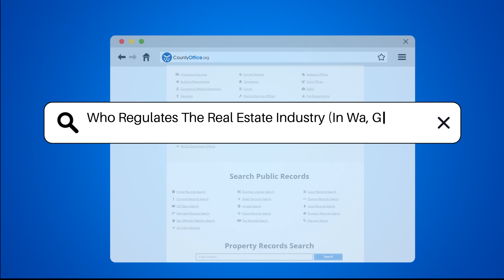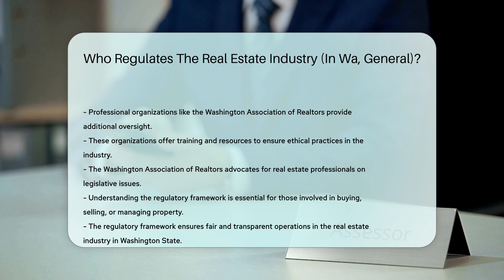Who Regulates The Real Estate Industry (In Wa, General)? - CountyOffice.org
Who Regulates The Real Estate Industry (In Wa, General)? Have you ever wanted to know who regulates the real estate industry in Washington State? In this enlightening video, we delve into the key agencies and laws governing real estate practices in WA. The Washington State Department of Licensing (DOL) plays a crucial role in overseeing the licensing of real estate professionals, including brokers and firms. Additionally, the Washington Real Estate Commission advises the DOL on industry practices and helps establish regulations. Federal laws like the Fair Housing Act and RESPA also impact real estate transactions, ensuring fairness and transparency.

Local governments, such as county and city authorities, implement zoning laws and building codes that influence property development. Professional organizations like the Washington Association of Realtors provide oversight and advocacy for ethical practices in the industry. Understanding these regulatory bodies is essential for anyone involved in property transactions to ensure fair and transparent operations.